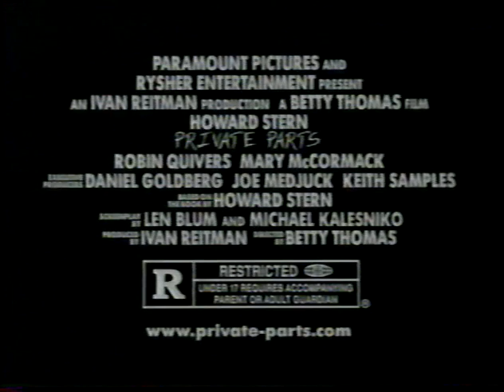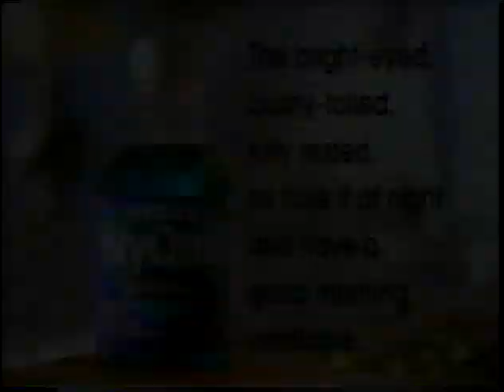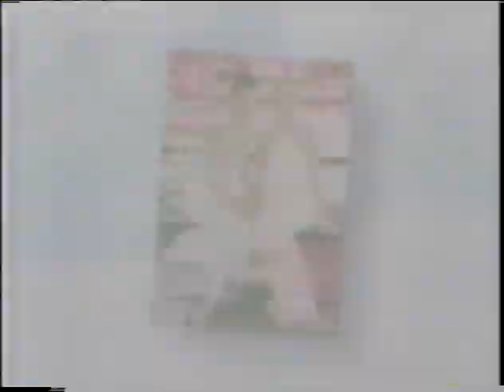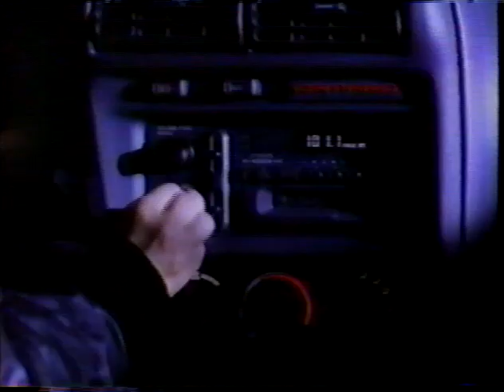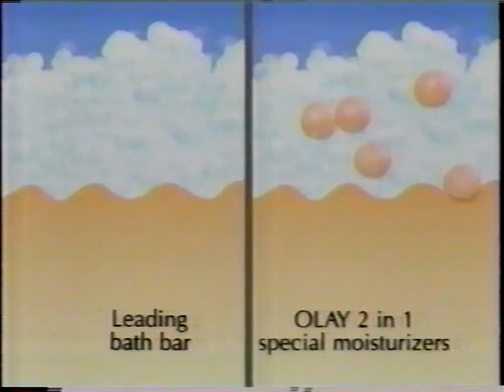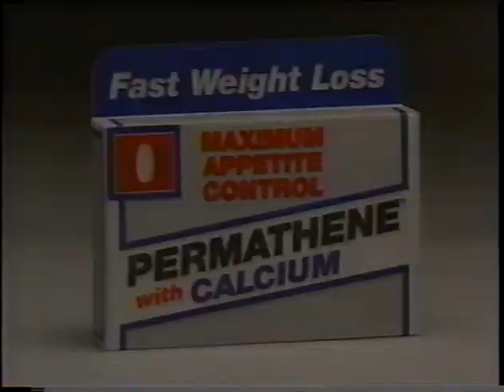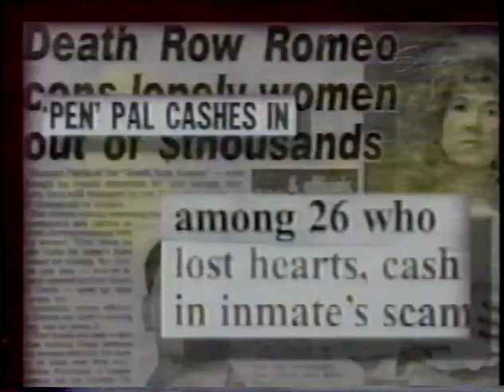Fox Commercials March 3 1997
Fox 4 KDFW Dallas, Texas. Commercials  March 3 1997